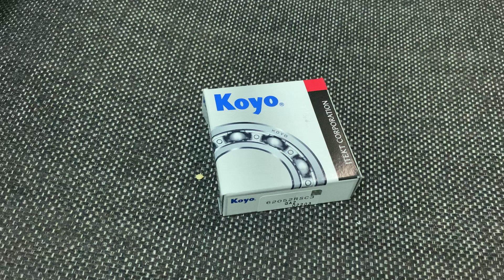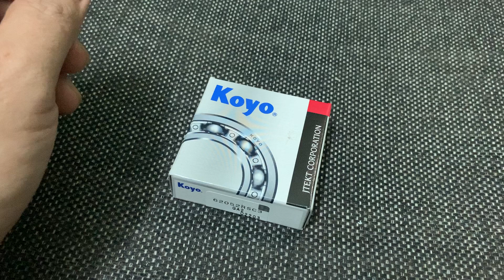Bạc Đạn Koyo Chính Hãng Nhật Bản